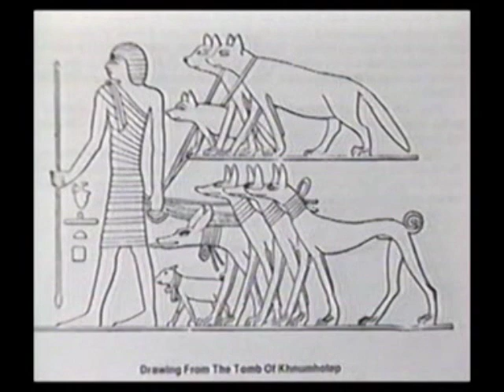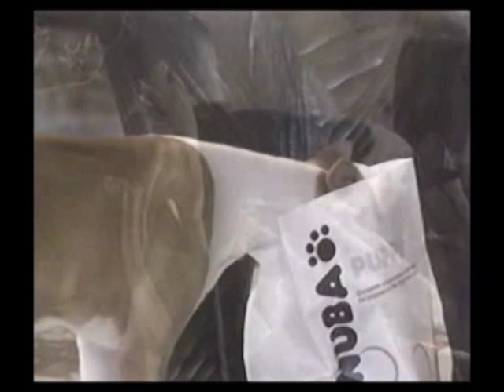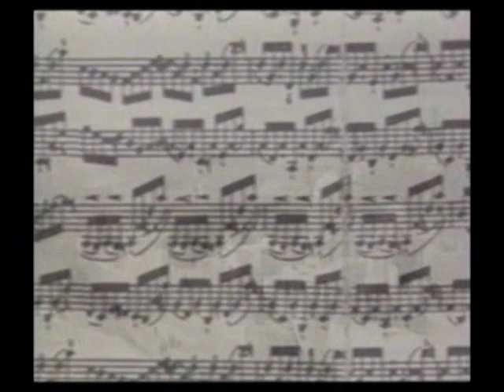Le Basenji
Le Basenji Club de France présente - " Le Basenji"
un film de Jean-Louis Grünheid , fondateur du Basenji Club de France.
BCF/ Nicole Emery / 09.2014